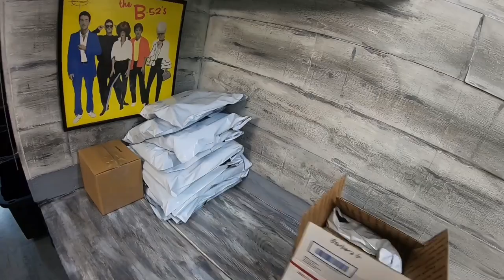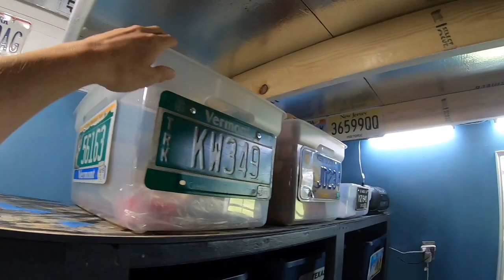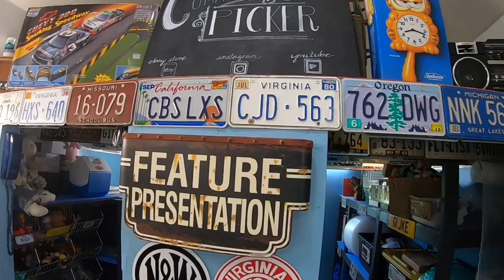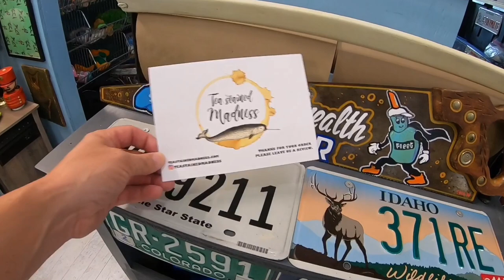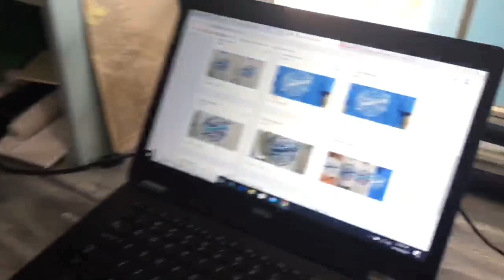eBay Still Surprises Me After All These Years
36 rolls of tape
36 rolls of tape
440 lbs scale from Accuteck
500 4x8 Craft Bubble Mailers
8x6x4 Boxes
10x7x5 Box Hats That Need Extra Space
4x4x6 Boxes
4X4X4 boxes